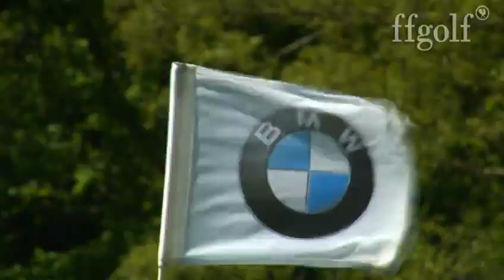PGA Championship 2012 : Résumé du 3e Tour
La solide carte dans le par de Julien Quesne lui permet de revenir à hauteur de Dubuisson en recul samedi. Grégory Havret est hors course, avec 16 coups de plus que la veille, le Rochelais dégringole au 69e rang.